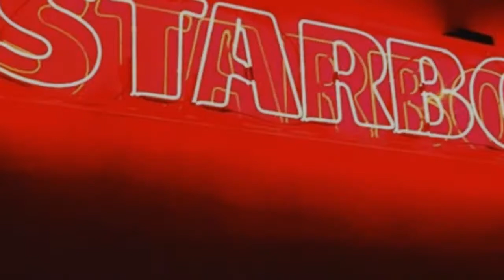Must Visit City Of Toronto, Canada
Toronto, Ontario, incorporated as a city in 1834, population 2,731,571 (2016 c), 2,615,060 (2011 c). As Ontario's capital city, Toronto has a vibrant history of change and growth, ranging from its early occupation over 1,000 years ago to its current status as North America’s fourth largest city. Toronto is Canada's largest municipality and is made up of the former cities of Toronto, North York, Scarborough, York and Etobicoke, and the former borough of East York. The city is home to a large immigrant population, and is a national and international hub for finance, communications and cultural life.

Settlement.

Approximately 12,500 years ago the Laurentide Ice Sheet, a continental glacier that covered northeastern North America, retreated from the area of present-day Toronto. Soon afterward small groups of Indigenous people moved into the area to hunt animals such as caribou. Around 5,000 years ago, settlements in hunting territories began to form, and people congregated in large spring or summer gatherings at the mouths of rivers to fish, trade and bury their dead. By 500 CE the population of Southern Ontario had reached 10,000, and was made up mostly of Algonkian-speaking peoples.

The introduction of maize, or corn, 1,400 years ago led to the adoption of farming and of permanent settlement. By 1000 CE Iroquoian speaking peoples had moved into the region of present-day Toronto, and by 1300 had established villages there. By 1400 Iroquoian peoples lived in fortified villages that typically included longhouses and stockades that overlooked fields of crops.

For a variety of reasons, including better soil and warfare with the Haudenosaunee (Five Nations Iroquois) of New York State, Iroquoians in the Toronto area began to slowly move north to join the Wendat (Huron) Confederacy in Huronia. In 1650 intertribal warfare and the diseases brought by Europeans led to the collapse and dispersal of the Wendat Confederacy. The Haudenosaunee established a series of settlements in Ontario, including two Seneca villages in present-day Toronto.

Around this time Algonkian speakers began to move south from the Canadian Shield into the Toronto area. Through a process of negotiation the Algonkian-speaking Anishnabe entered into an alliance with the Haudenosaunee. The Anishnabe established settlements in Toronto while the Haudenosaunee withdrew to New York State. Some members of the Anishinaabe became known as the Mississauga, and dominated the area until the end of the 1700s.

The name Toronto is derived from the Mohawk word tkaronto, which means “where there are trees standing in the water.” The word originally referred to The Narrows, near present-day Orillia, where Hurons and other groups drove stakes into the water to create fish weirs. French maps from the 1680s to 1760s identify present-day Lake Simcoe as Lac de Taronto. The spelling changed to Toronto during the 18th century, and the term gradually came to refer to a large region that included the location of the present-day city of Toronto.

At some point between 7,000 and 2,000 years ago, Indigenous peoples discovered an overland shortcut between Lake Ontario and Georgian Bay. Later known as the “Toronto Passage,” this trail was an important north-south route for both Indigenous peoples and Europeans.

European Settlement.

French fur traders had known about the Toronto Passage since the early 1600s, and in 1720 they built a small store on the Humber River. This post failed financially and was abandoned in 1730. In 1750 the French built another small trading post. Fort Rouillé (or Fort Toronto), located in Toronto’s present-day Exhibition Grounds, was burned in 1759 by its French garrison during a retreat from British forces.